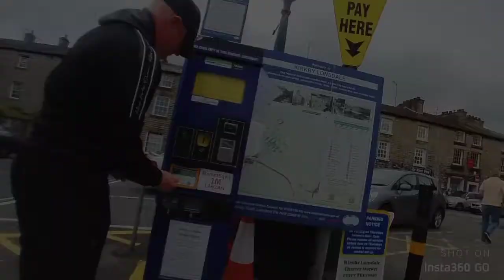A quick visit to Kirkby Lonsdale